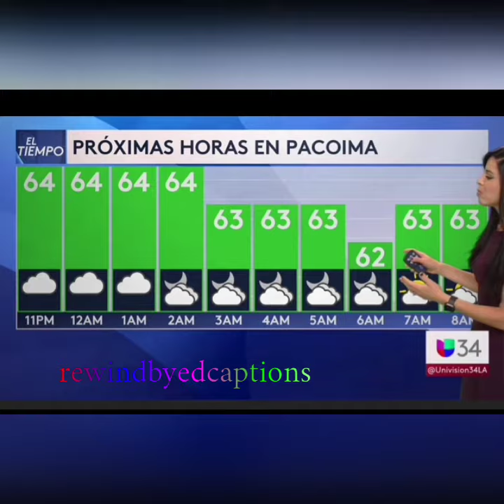Yara Lasanta beautiful sexy tbt compilation #😍